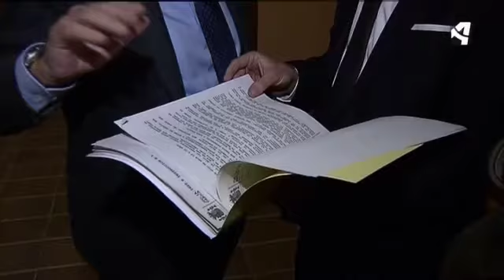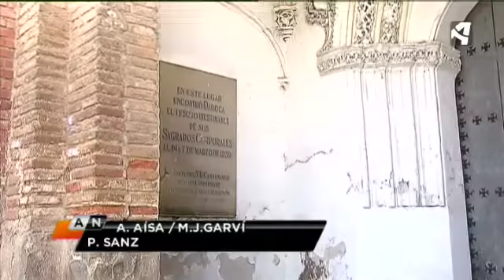EL JUEZ PIDE UN INFORME PERICIAL